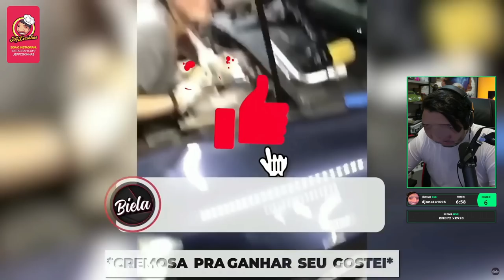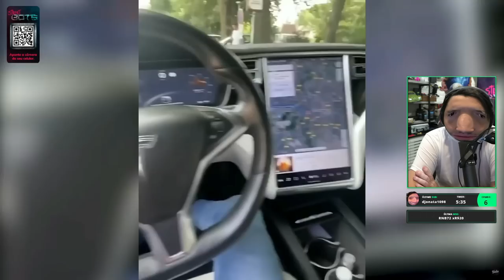PNEU FUROU ? NO @BielaTurbo TEM A SOLUÇÃO 😂